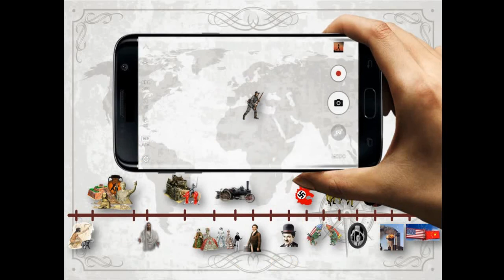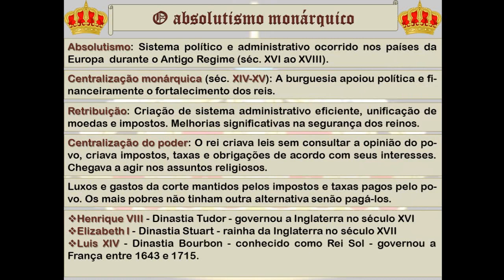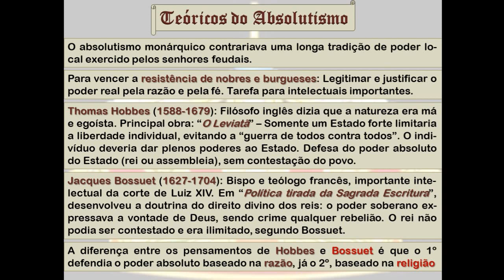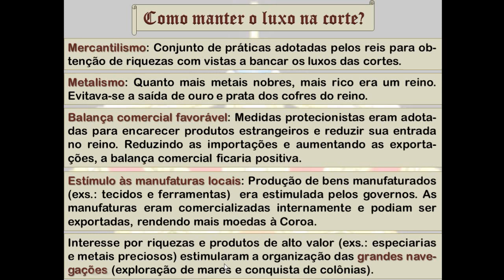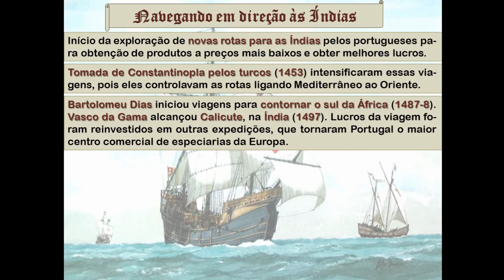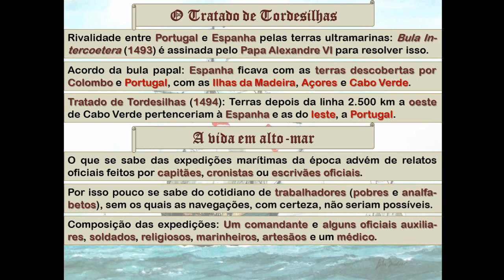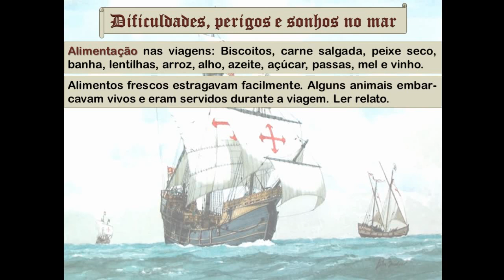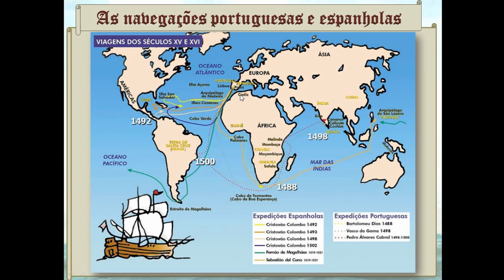Ciclo V - Assunto 10 - Absolutismo Monárquico e as Grandes Navegações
Videoaula sobre o Absolutismo Monárquico e as Grandes Navegações. Conteúdo para Educação de Jovens e Adultos (EJA).